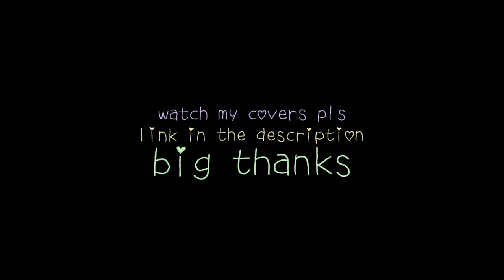im doing covers now (link in the desk)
pls watch i do appreciate it